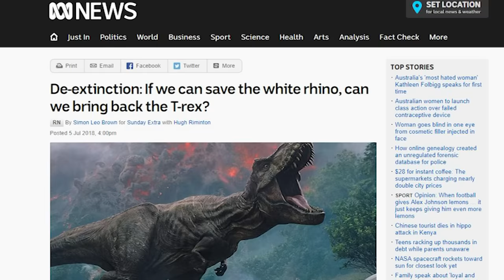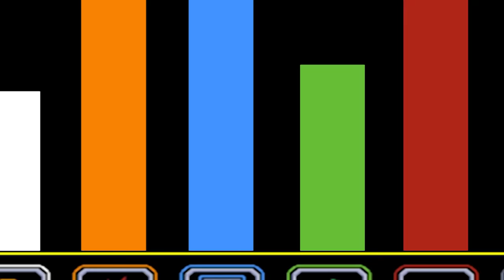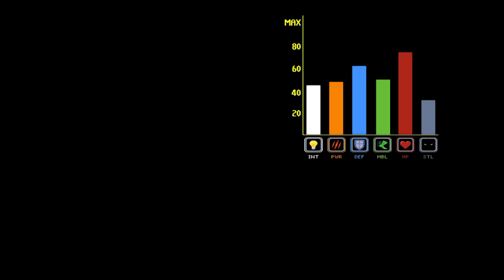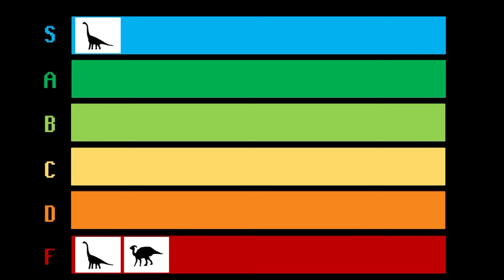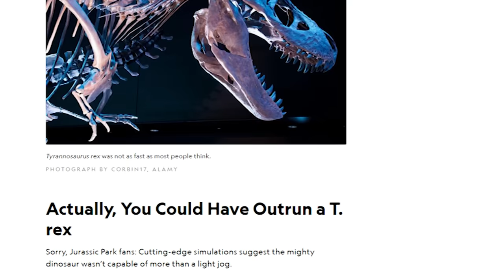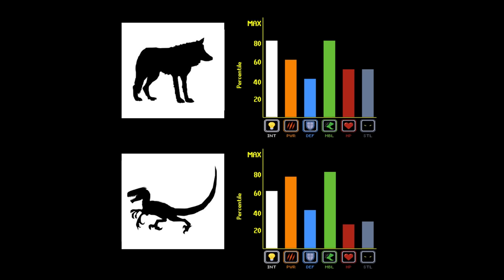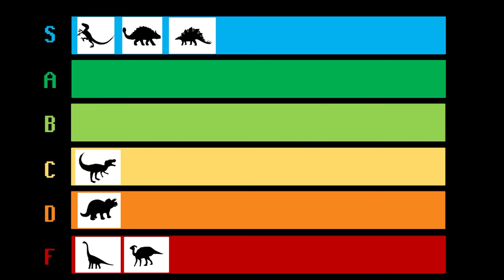Should Dinosaurs be Unbanned? (Feat. Casually Explained)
Try Skillshare for two months for free by clicking this

Special thanks to Casually Explained for working on this video with me! He's got a video series in the same vein as my channel, you can check it out

Also thanks to Trey The Explainer for helping me write this episode!